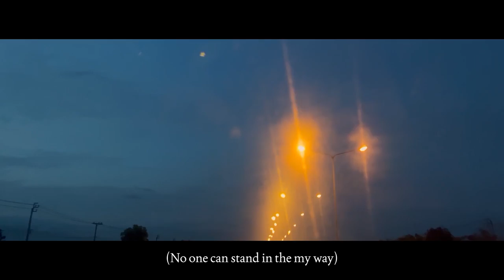White Labrador - Your Day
Single แรกของพวกเรา “ White Labrador “

เส้นทางเดินต่อจากนี้ไป ขอให้ทุกวันเปรียบเสมือน “Your Day”

Kongkasin Yammee (Guitar)

Pattanon​ Chanchotiyan (Keyboard)

Melody : Kongkasin Yammee, Pattanon Chanchotiyan
Lyrics : Kongkasin Yammee, Pattanon Chanchotiyan

Lyrics

Verse1
On the Day and the Night, feel so long (That's my way and there's no wrong way)
Throw the stress and take rest while drive on (No one can stand in the my way)

Verse2
When the sun and the moon, shine along (Which is really feeling the best)
Then you’re feeling the best, ready on (Yeah no one can stop me to go)

Chorus(x3)
Everyday’s like your day (Like your day)
When you go out and see, maybe feel free
When the sun light it’s shine, to forget a bad things in your life
Take the wind blow on face, go along way